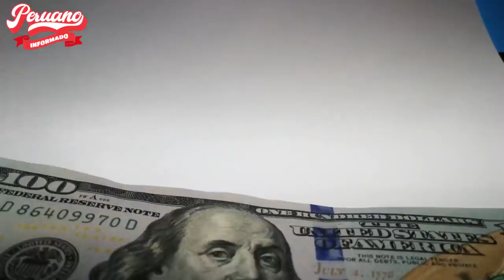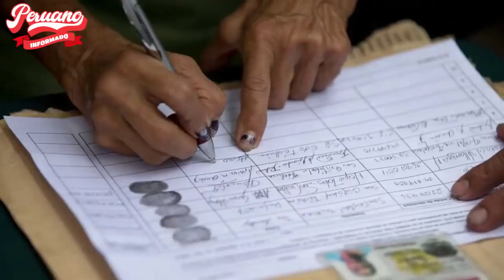AUGUSTO DE CONGAS DESTRUYÓ A SUSEL PAREDES: “CONGRESISTA CORRUPTA Y RATERA APOYAS LA VACANCIA”